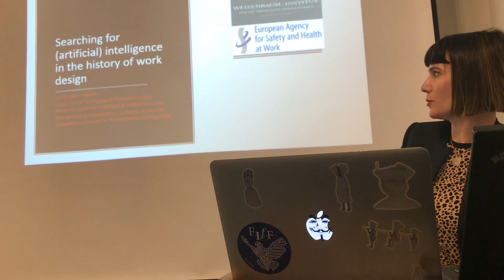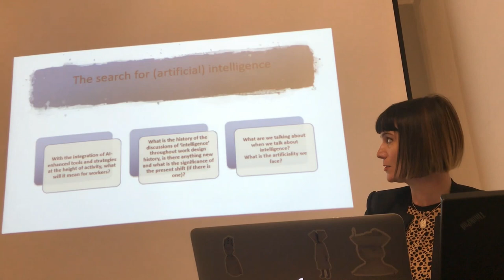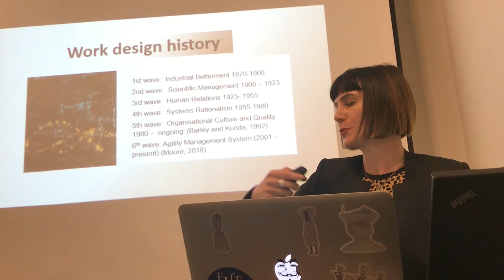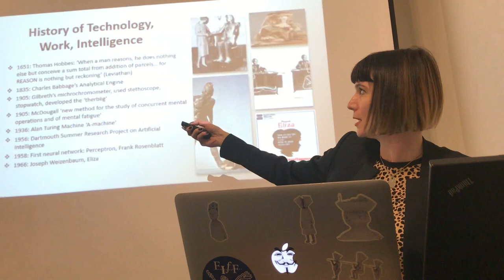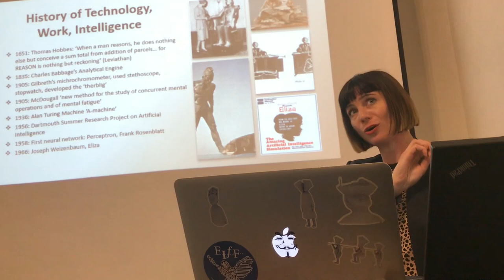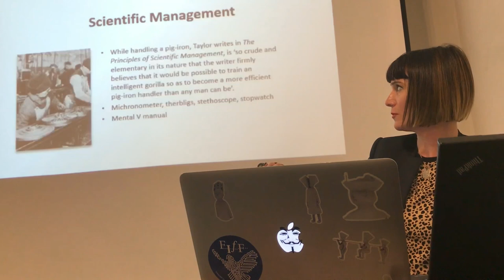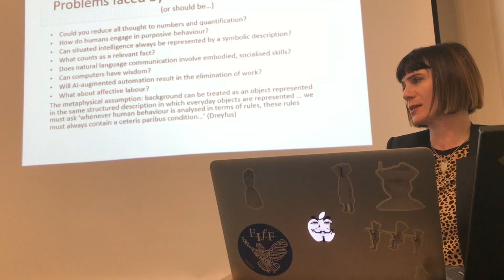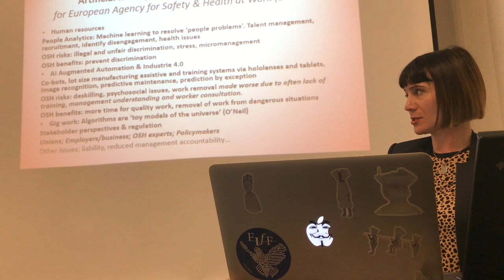Phoebe Moore - The Changing Nature of the (Digital) Workplace